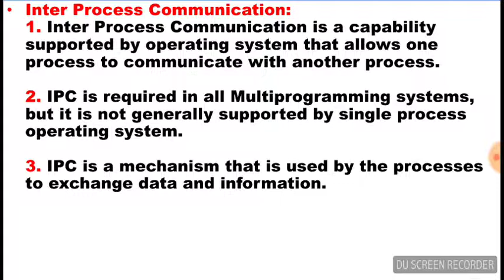#4 Inter Process Communication ( IPC ) | Operating System | Lecture 3 in Urdu/Hindi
What is IPC?
What is inter process communication in Operating system?
Operating system Lecutre for ICS, Bsc, Msc, CS, Bs IT ,Ms IT Classes.